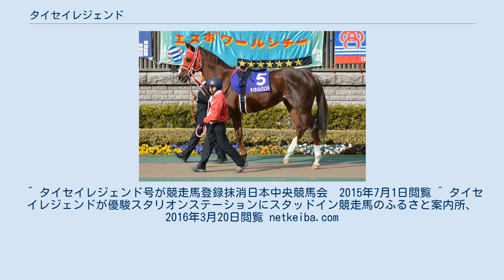タイセイレジェンド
タイセイレジェンドは日本の競走馬である。
馬名の意味は冠名に伝説。
主な勝ち鞍はJBCスプリント（2012年）。
 8月2日の札幌の芝1800mの新馬戦でデビューし、2番人気に支持されたが、2着に敗れた。
続く札幌の2歳未勝利戦は直線差しきって初勝利を飾った 芝のレースを4戦したものの勝ちきれなかったため、ダートのレースを使うことになり、6月27日の函館のダート1700m戦に出走。
2着2馬身1/2差で2勝目を飾った。
しかしその後はダートの中距離戦に出走も未勝利に終わる。
 4月9日の小倉の天草特別は逃げ切って3勝目。
続く東京のきずな賞は2着に3馬身差の圧勝で連勝を飾り、オープン入りを果たす。
このあと準オープンに降級し、休養あけとなった東京のテレビ静岡賞は逃げ切って4勝目を飾った。
この後武蔵野ステークスは先行するも8着に敗れるも中山のカペラステークスは粘って3着に健闘する。
 東京の根岸ステークスは逃げ粘って4着に入り、中山の千葉ステークスは直線抜け出してオープン初勝利となった。
このあと2戦挟んで交流重賞に出走。
門別の北海道スプリントカップは2着に入り、盛岡のクラスターカップは逃げ切って1番人気に応えるとともに重賞初制覇を飾った。
このあと東京盃（2着）を挟んで迎えた川崎のJBCスプリントは逃げ切ってGI初制覇を飾った。
 根岸ステークスで11着、フェブラリーステークスで13着といずれも大敗。
初の海外遠征となったドバイゴールデンシャヒーンでも12着。
帰国後休みを挟んでクラスターカップ、オーバルスプリントで連続2着のあと、東京盃でテスタマッタに3馬身半差をつけて優勝した。
しかし、その後は勝ちきれないレースが続き2015年6月17日付けで競走馬登録を抹消、大井競馬に移籍する。
移籍後は1勝もすることなく2015年10月16日付けで地方競馬の登録を抹消、2016年より優駿スタリオンステーションで種牡馬入りする。
 引退後は種牡馬となり、優駿スタリオンステーションで繋養される。
 2019年に初年度産駒がデビュー。
7月4日、門別競馬場の2歳未勝利戦でタイセイサクセサーが勝利を収め、これが産駒の中央・地方あわせての初勝利となった。
 ^ タイセイレジェンド号が競走馬登録抹消日本中央競馬会　2015年7月1日閲覧 ^ タイセイレジェンドが優駿スタリオンステーションにスタッドイン競走馬のふるさと案内所、2016年3月20日閲覧 netkeiba.com